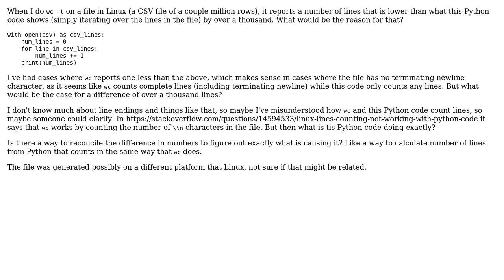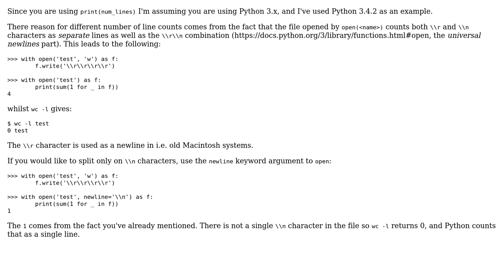Python code for number of lines returning much higher number than Linux `wc -l` (2 Solutions!!)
Python code for number of lines returning much higher number than Linux `wc -l`

With thanks & praise to God, and with thanks to the many people who have made this project possible! | Content (except music & images) licensed under CC BY-SA | Music | Images & others | With thanks to user user779159 user Maciej Gol user Anton Zuenko and the Stack Exchange Network Trademarks are property of their respective owners. You are responsible for your own actions.